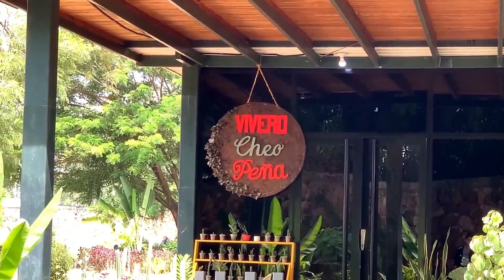HIMNO DEL ESTADO COJEDES- Orquesta Galantes de Venezuela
También puedes escucharlo en tus plataformas favoritas

Te recomendamos esta maravillosa playlist con los himnos naciones de los estados de Venezuela